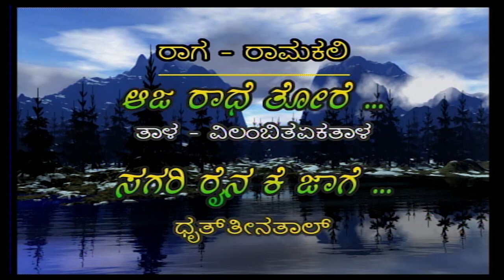ಹಿಂದೂಸ್ತಾನಿ ಶಾಸ್ತ್ರೀಯ ಸಂಗೀತ | Hindustani Vocal by Vinayak Torvi | Part 1 | Chandana Archives